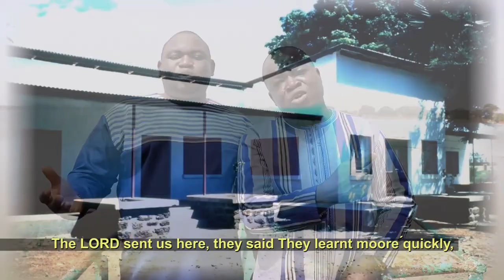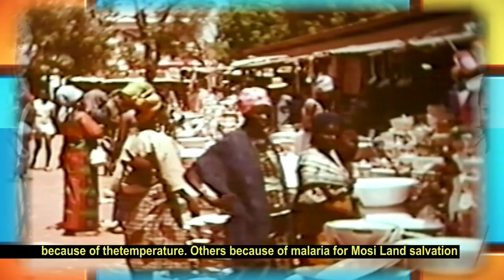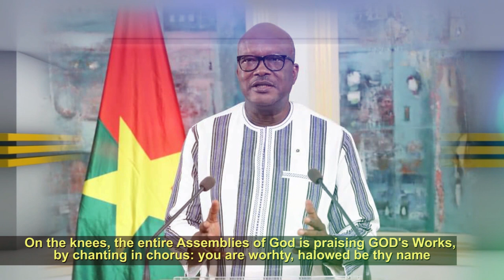MOOSI LAND MARCEL ZONGO FEAT JOSUE DE POUKIN 1N